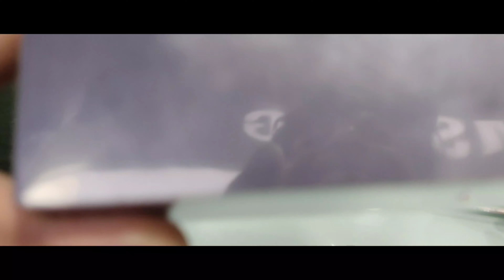Vivo X60 Pro Unboxing Shimmer Blue Colour